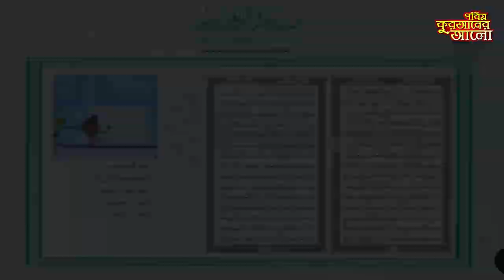এই সালেহ আহমাদ তাকরীম বাংলাভিশনের পুষ্টি পবিত্র কুরআনের আলো প্রতিযোগিতায় ২০২০ সালে চ্যাম্পিয়ন হয়েছিল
আলহামদুলিল্লাহ।
খুবই ইন্টারেস্টিং বিষয় হলো,
সালেহ আহমাদ তাকরীম এমন একটি সময়ে কুরআন তিলাওয়াতে বিশ্বের ১১১টি দেশের প্রতিযোগীদের পেছনে ফেলে বিশ্ব চ্যাম্পিয়ন হয়েছে যখন ইসলাম বিদ্বেষীরা নানা ছুতায় ইসলামী রীতিনীতি নিয়ে ব্যঙ্গ ও কটাক্ষ করছিল।
সুবহানাল্লাহ।
মহান আল্লাহর পরিকল্পনা কি চমৎকার!